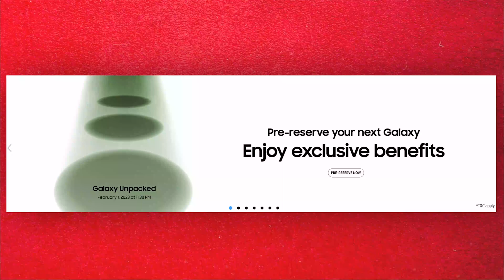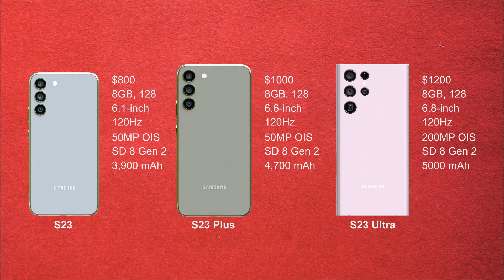Samsung galaxy S23 series Pricing and specs🔥| EvolutionofTech E T